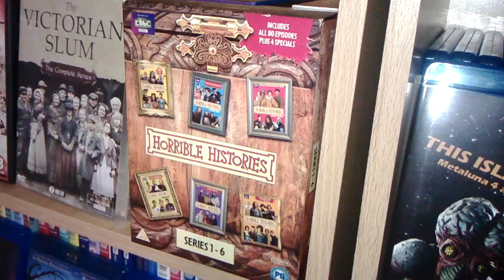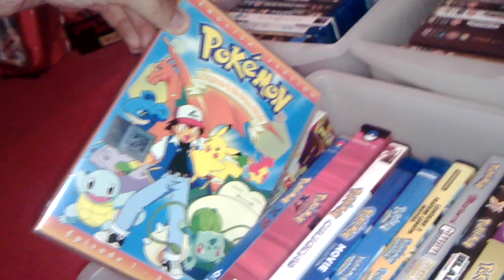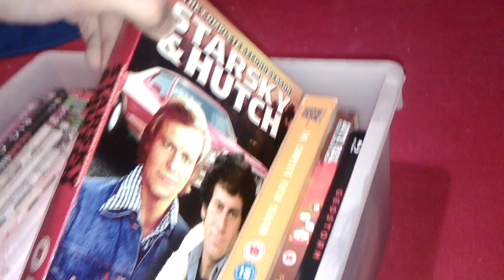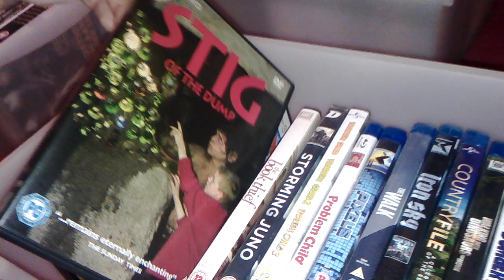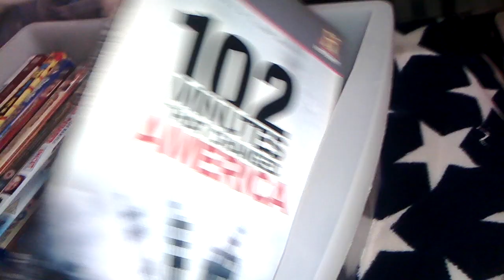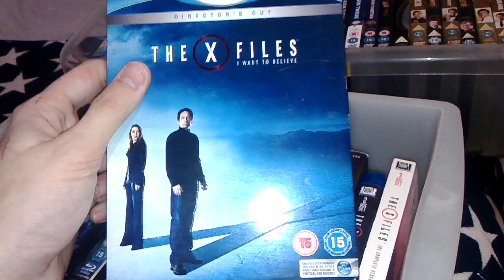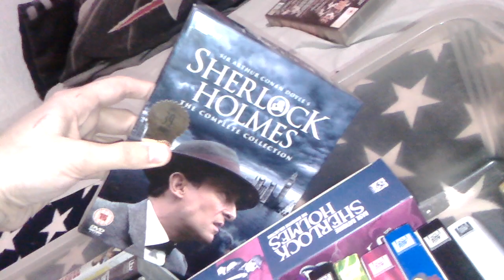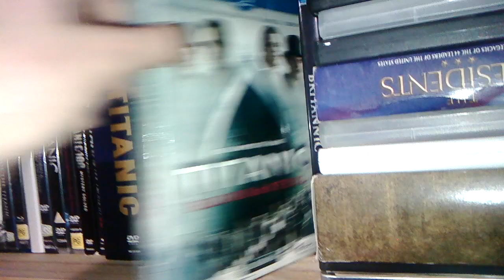My Blu ray & dvd collection part 2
So in this video we will continue to look at my blu ray and dvds . This part may seem a bit random but hopfully you'll enjoy.